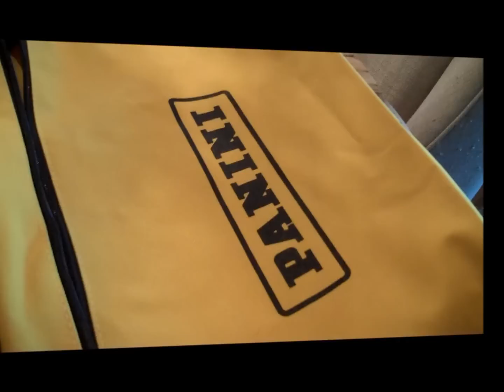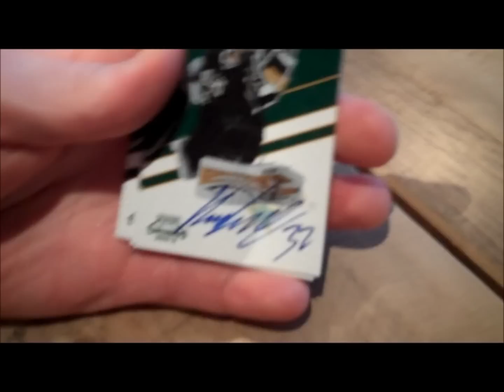The Panini America Interview: Dallas Stars Goalie Kari Lehtonen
Would you trade a cherished Wayne Gretzky card for one of Felix Potvin? Dallas Stars goalie Kari Lehtonen would . . . and did. And he'd do it again in a heartbeat.

Lehtonen revealed that and so much more on Thursday evening during a signing at his home with Panini America hockey acquisitions guru Alex Carbajal.

While signing some sweet on-card autos for the company's upcoming Pinnacle and Playoff Contenders products, Lehtonen took some time to elaborate on the evolution of his signature, his collecting past in Finland and whether he ever thinks about hockey cards while on the ice.